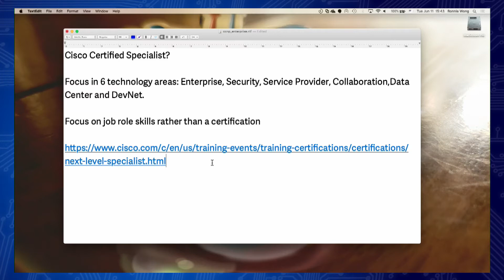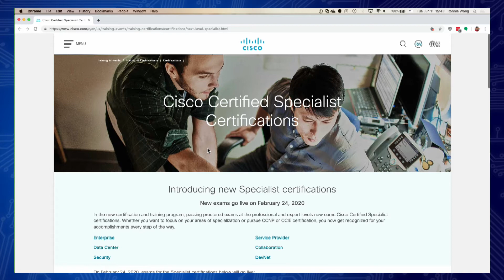How do you become a Cisco Certified Specialist? The New Cisco Certification Scheme | QuickByte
If you're studying for your CCNA, CCNP, or CCENT right now and wish to certify before they expire, start learning for your exams free with ITProTV

Enjoying this show? Get access to more online IT skills and certification training from ITProTV. Home of binge-worthy learning, ITProTV offers teams and individuals 5800+ hours of engaging & effective on-demand video training for the latest technology skills. Watch live or on-demand daily.